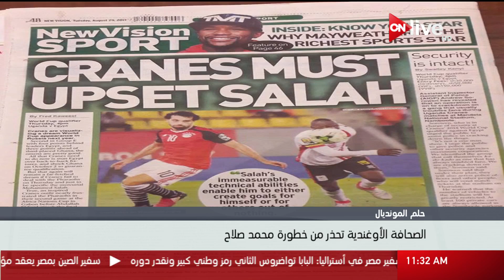حلم المونديال.. الصحافة الأوغندية تحذر من خطورة محمد صلاح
الموقع الرسمي للقناة  ..